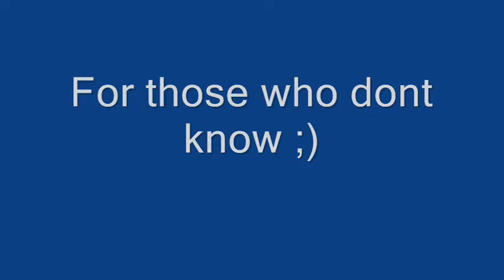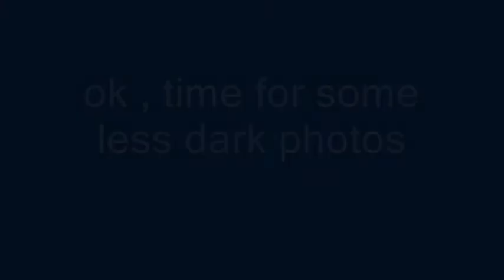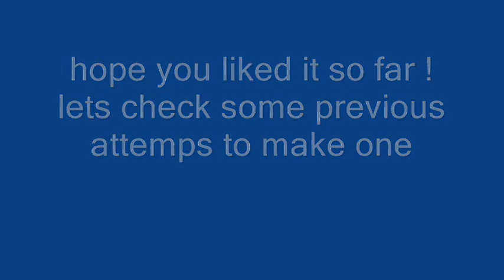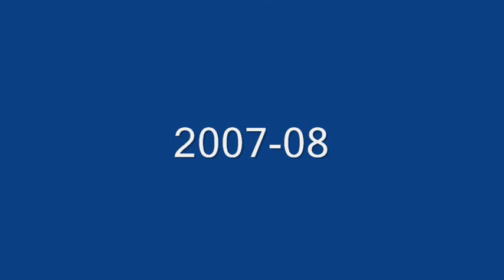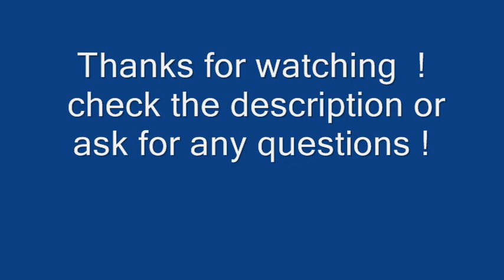Halo pelican d77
CHECK HERE ! plz ...

 My favourite air vehicle as a model - replica  . i was taking photos over five years to make this video possible .
i tried to make it look like a movie . that means that i have a prologue , main theme and epilogue , the order of the photos are as well placed for a purpose ! i also tried to mix the music so i would make it more interesting .
So comment for my Directive skills too , if i have any ...
Check my very first video of the pelican